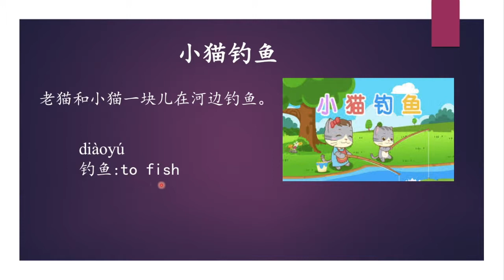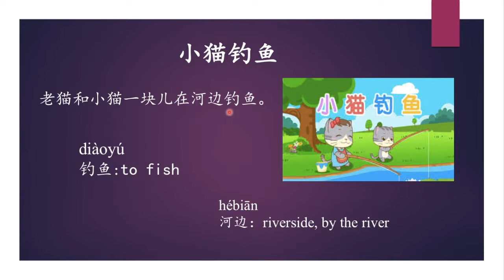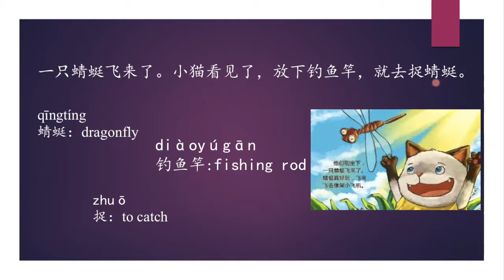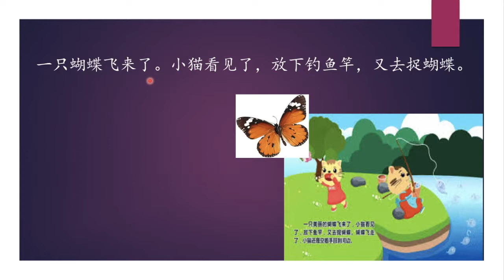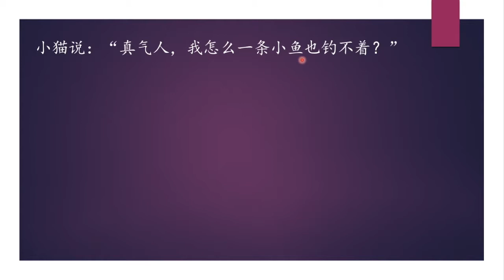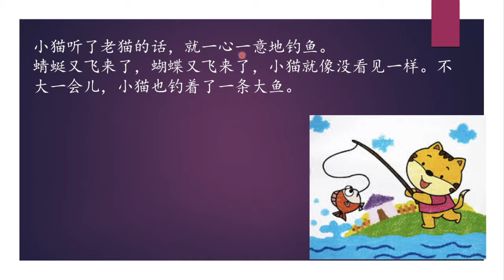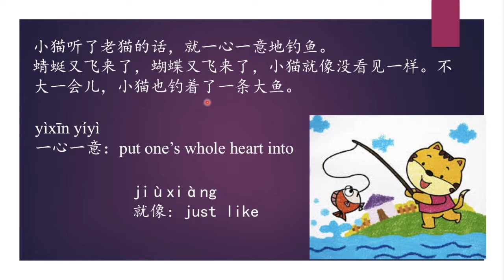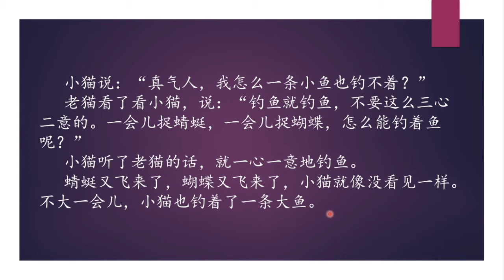54 Learn Chinese Through Story 小猫钓鱼 A Kitten Fishing